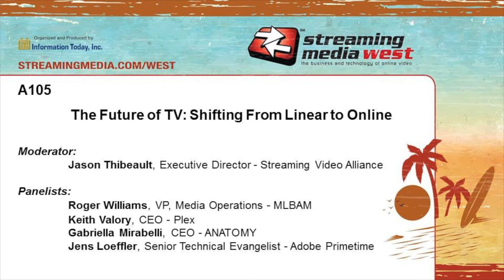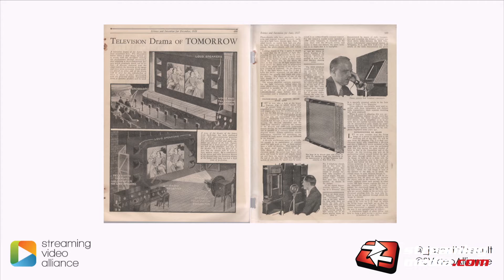A105: The Future Of TV: Shifting From Linear To Online